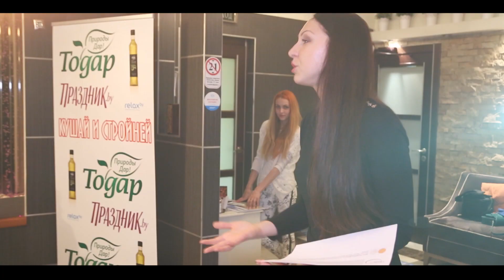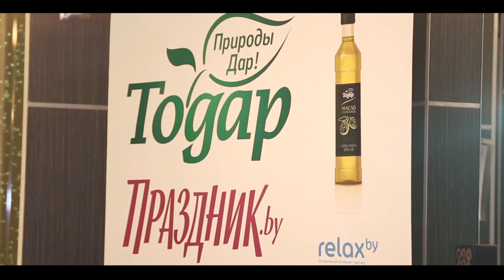Проект "Кушай и Стройней" - Праздник.by - 4 группа - Открытие